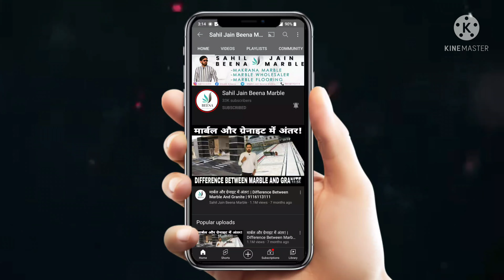Makrana Albeta White | Single Black Line | Whitemarble | 9116113111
No Minimum Order Quantity, You Can Take As You Need.

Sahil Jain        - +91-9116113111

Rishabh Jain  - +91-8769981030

1. Makrana Pure White Marble- Their Mines In Makrana Only, Normally Makrana Marble Start From 20rs , Makrana Kumari, Makrana Dungri 50-100rs, Makrana Albeta 100-400rs PSF , Makrana Pure White Is Rarest Product Now. It's Price Starting From 400rs Per Square Feet. Makrana Pure White Range Is 400-800rs Per Square Feet.

'BEENA MARBLE INDUSTRIES (Roopangarh) is well established and renowned name for all type of best quality makrana Marble i.e. ALBETA, DUNGRI, WHITE, PINK, KUMARI and other marbles. This company is being founded in 1989 by Mr. Vimal Kumar Jain and Mr. Vijay Kumar Jain (Both Brothers) to deal only in 100% Makrana Marble. Because of it's ideal location, Middle of the'Makrana' and 'Kishangarh'- Roopangarh is very famous marble mandi where a customer can approach to Beena Marble very easy (20 KM from Kishangarh and 40 KM from Makrana

As per Mr. Vimal Kumar Jain CEO of the company, 'BEENA MARBLE INDUSTRY'  Keeps every time heavy stock of Makrana Marble slabs and tiles to comply and type of requirement in quantity and quality within schedule time at most competitive prices.

Qualities In Makrana

1.  Makrana White
2.  Makrana Albeta
3.  Makrana Chak Dungri
4.  Makrana Dungri
5.  Makrana Matawar
6.  Makrana kumari

🏠 Address - Bhuri Dungri Jain Nasiyaji Kishangarh Road, Industrial Area,Roopangarh, 305814, Rajasthan

मकराना मार्बल,मकराना अल्बेता,मकराना व्हाइट मार्बल,मकराना मार्बल रेट,मकराना का पत्थर,मकराना के मार्बल,मकराना मार्बल की कीमत,मकराना मार्बल प्राइस,10 मोड्यूलर मकराना मार्बल फ्लोरिंग डिजाइन,ग्राहक मकराना मार्बल क्यों खरीदें,मकराना डूंगरी,मकराना व्हाइट,बेस्ट मकराना मार्बल,मकराना मार्बल सिटी,मकराना सफेद संगमरमर,मकराना का पूरा इतिहास,रणवा जाटों ने की थी मकराना,मकराना की स्थापना किसने की थी,मकराना का मार्बल पूरे देश में फेमस क्यों है,शाहजहां ने बनाया था ताजमहल मकराना के मार्बल से